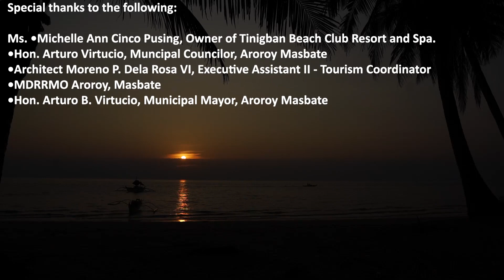MALA BORACAY NA PARAISO SA AROROY, MASBATE, PATOK NA PATOK NGAYON SA MGA TURISTA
HALINA'T KILALANIN NATIN ANG TINIGBAN BEACH RESORT AND SPA AT ALAMIN KUNG BAKIT NGA BA ITO TINAGURIANG LITTLE BORACAY NG BICOL.